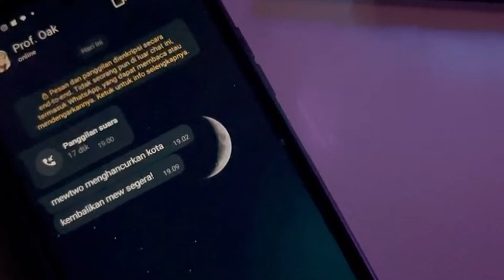🔥🔥🔥SI ASU SUDAH TAMAT TOTEM TERNYATA SEBEGITU PENTINGNYA TOTEM‼️| Pocket Incoming